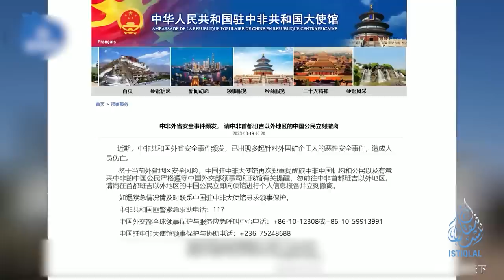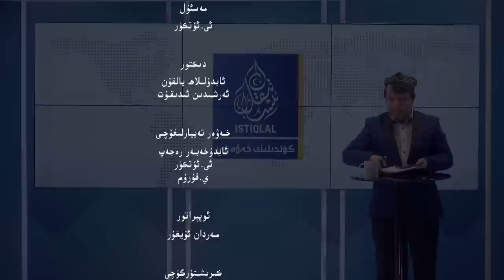ئىستىقلال كۈندىلىك خەۋەرلىرى |2023.3.21| خىتاي پۇقرالىرىدىن دەرھال چېكىنىشنى تەلەپ قىلدى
ISTIQLAL KÜNDILIK XEWERLIRI |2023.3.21| XITAY PUQRALIRIDIN DERHAL CHÉKINISHNI TELEP QILDI